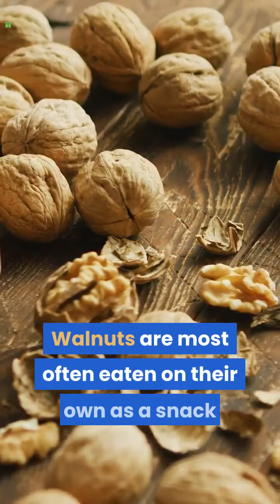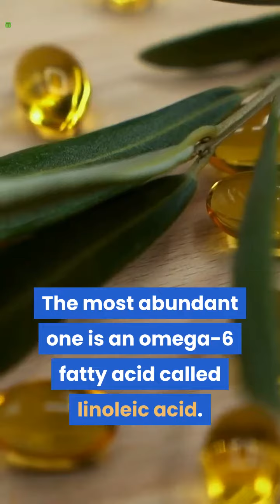Health benefit on fruits